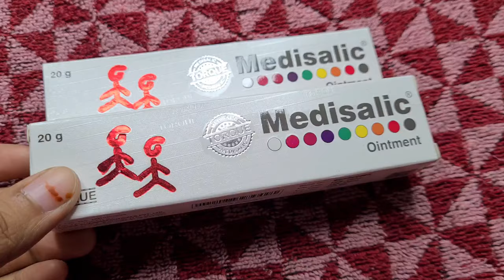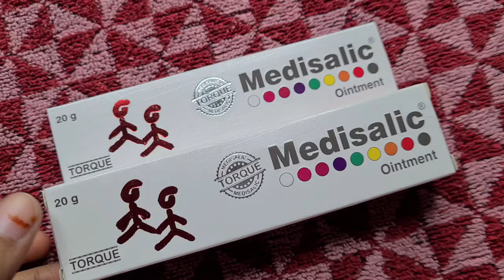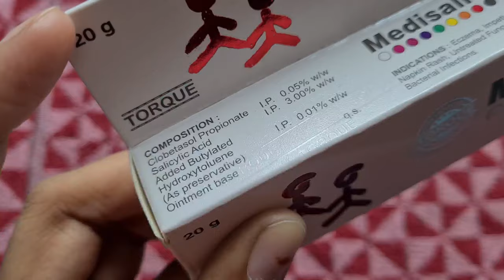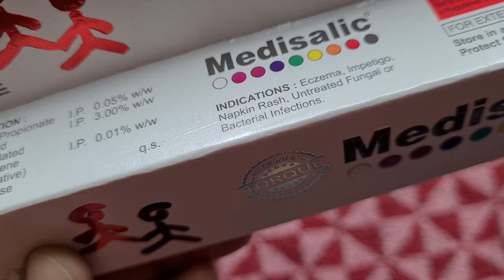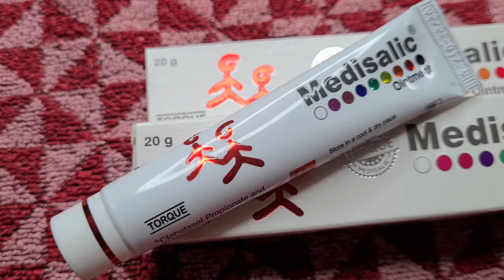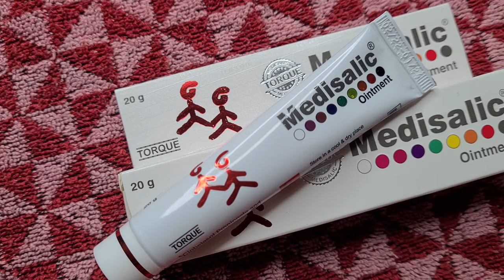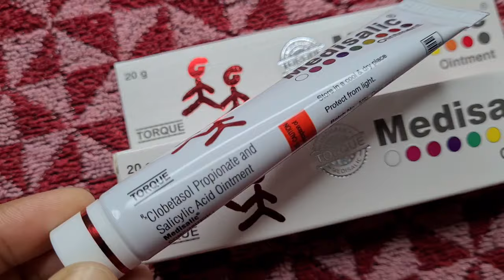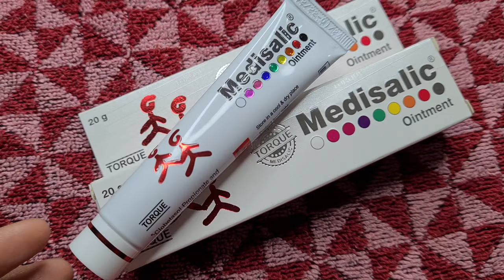Medisalic Ointment Cream Review 2022 in Hindi | गोरेपन की क्रीम | Side effects, Uses and Results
medisalic cream ke fayde

Medisalic in hindi, Medisalic  cream uses,
"Medisalic Ointment use,
"Medisalic ke fayde aur nuksan,
"Medisalic Ointment benefits,
"Gora banane ki cream,
"Gora banane ki cream bataye,
"fairness cream review,
"gorapan cream,
"gora kaise bane for men,
"gora banane wali cream,
"gorapan, gora banane ki medicine,
"face gora karne ki cream,
"Medisalic Ointment cream Results,
"how to use Medisalic Ointment Cream,
"skinshine cream ke fayde,
"skin shine cream side effects, skin shine in hindi, skin shine cream uses, skin shine use, skin shine ke fayde aur nuksan, skin shine benefits, gora banane ki cream, gora banane ki cream bataye, fairness cream review, gorapan cream, gora kaise bane for men, gora banane wali cream, gorapan, gora banane ki medicine, face gora karne ki cream, Skin shine cream Results, how to use Medisalic Ointment or skin shine cream